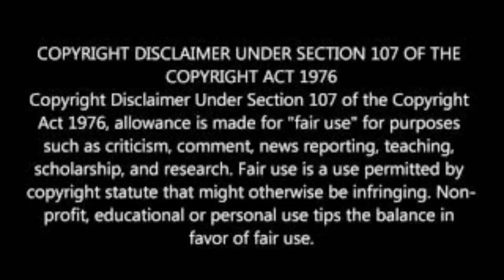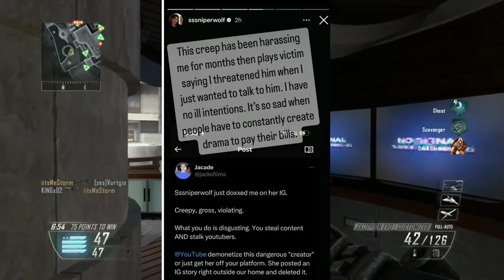My Thoughts On The SSSniperWolf and JacksFilms Drama (BOTH OF YALL GROW UP!)